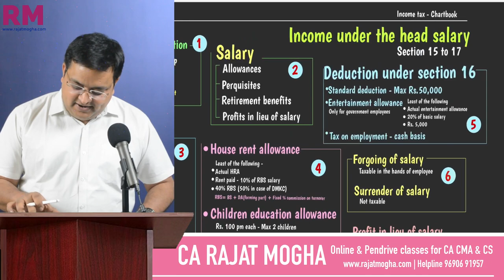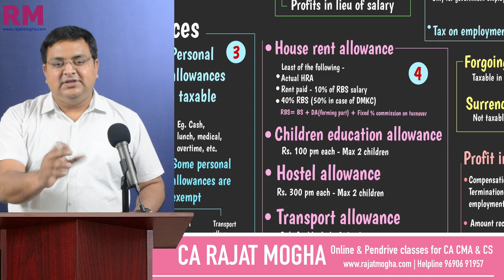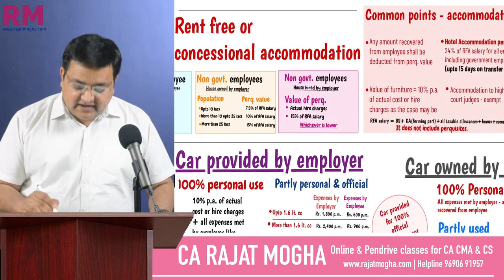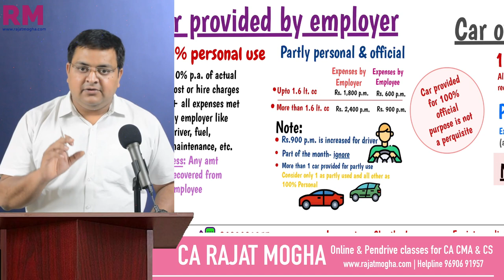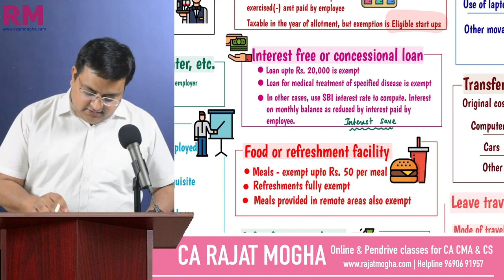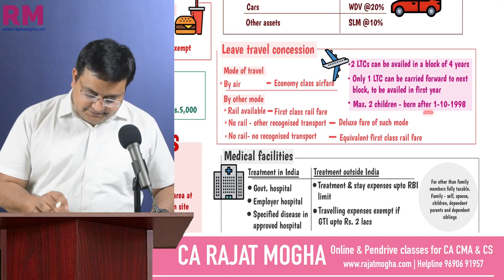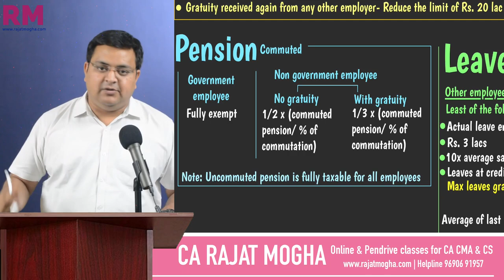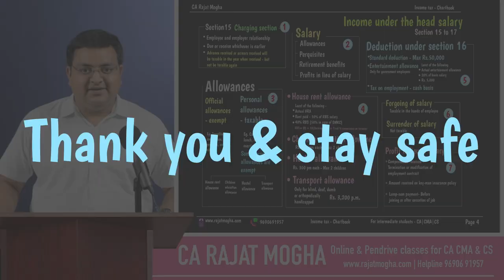IMP - Chartbook revision - Salary for 2021 exams for inter students CA |CMA | CS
Chartbook revision - Salary for 2021 exams for inter students CA |CMA | CS

0:00:00​ Introduction
0:01:18​ Section 15 charging section
0:10:48​ Allowances
0:20:27 Section 16 Deductions
0:29:25 Perquisites
1:26:36 Retirement benefits
1:47:33 Profit in lieu of salary